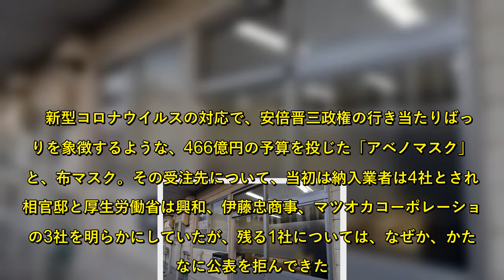福島の無名会社「アベノマスク4億円受注」の謎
新型コロナウイルスの対応で、安倍晋三政権の行き当たりばったりを象徴するような、466億円の予算を投じた「アベノマスク」こと、布マスク。その受注先について、当初は納入業者は4社とされ首相官邸と厚生労働省は興和、伊藤忠商事、マツオカコーポレーションの3社を明らかにしていたが、残る1社については、なぜか、かたくなに公表を拒んできた。政権との癒着疑惑が強まってきたからか、ようやく4月27日に公表された社名。それは誰も知らない「ナゾの商社」だった──。【写真】ユースビオの事務所が入るプレハブ風の長屋